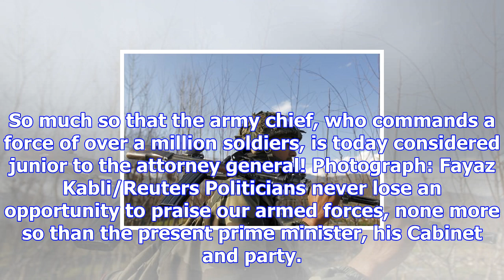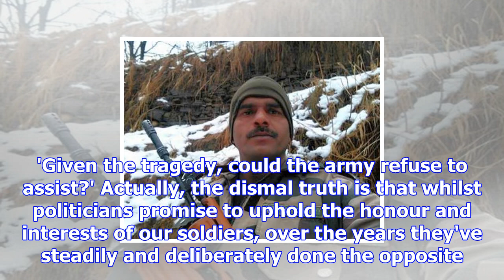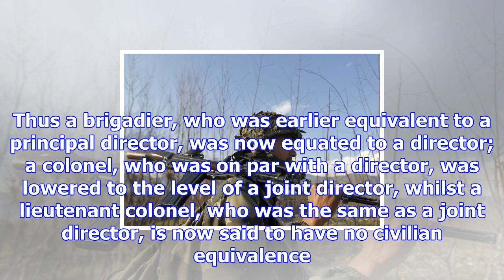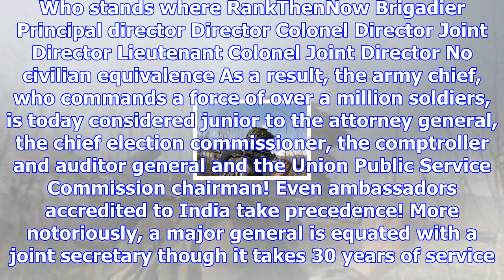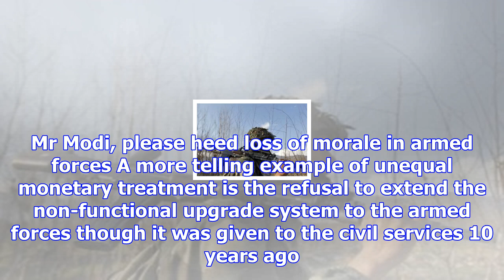Is this how we treat our soldiers?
Last updated on: November 14, 2017 08:53 ISTWhilst politicians promise to uphold the honour and inte...